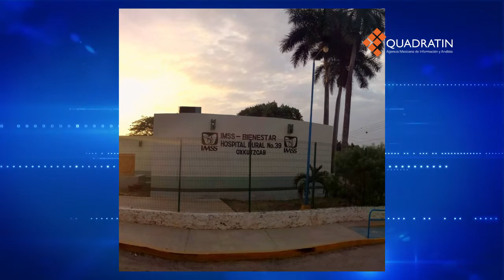RESUMEN 20 DE OCTUBRE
EnResumen QuadratínYucatán | No te pierdas la información más relevante generada este Jueves 20 de Octubre 👇